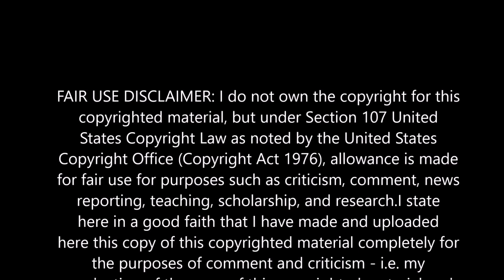If I Back It Up Nellie Tiger Travis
If I Back It Up
Nellie Tiger Travis
From the Album If I Back It Up - Single
Original Release Date: January 29, 2013
Release Date: January 29, 2013
Label: Music of the Sea
Copyright: Music of the Sea
Duration: 3:49​ minutes
Genres: R&B
ASIN: B00B16VNOO